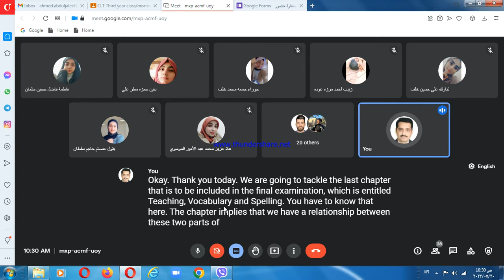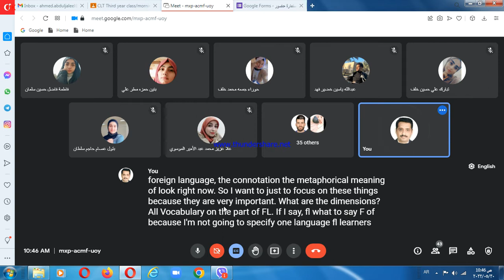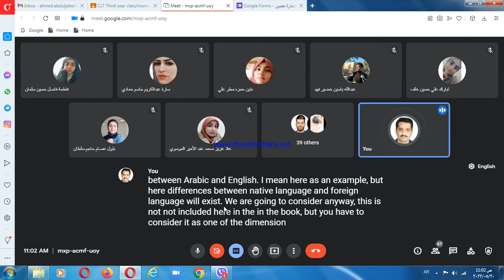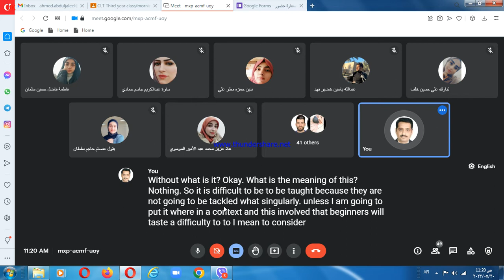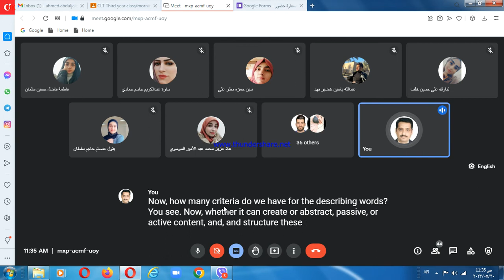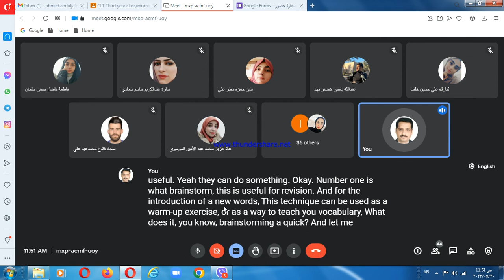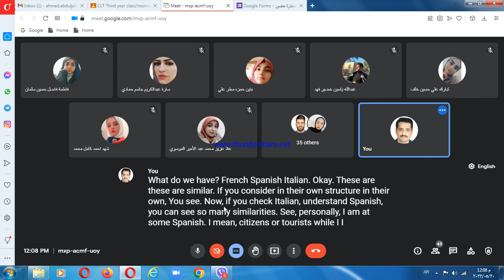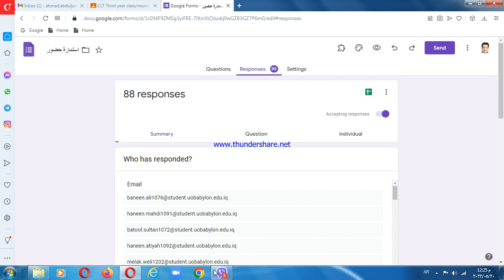CLT lecture eleven